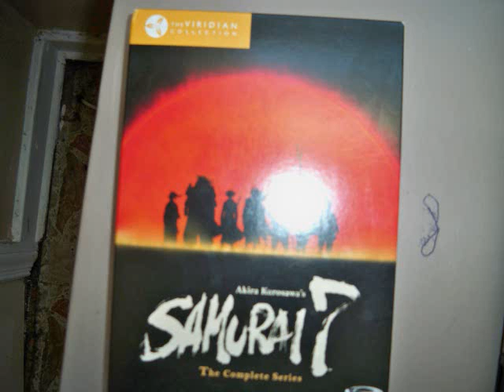Samurai 7 Anime Box Set Review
I review Samurai 7